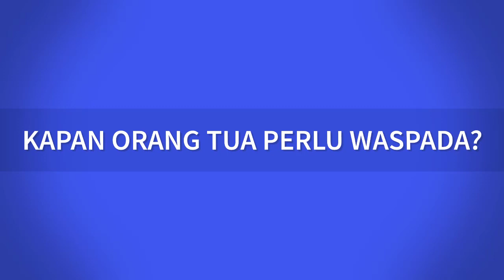Bayi Kok Sering Kentut? Ini yang Perlu Kita Waspadai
Hello Parents!

Apakah parents pernah menjumpai bayi tiba-tiba sering kentut? Kondisi itu meski terdengar lucu, namun di sisi lainnya menimbulkan sebuah kecemasan tersendiri. Sebab sering kentut merupakan salah satu indikasi jika didalam saluran pencernannya terdapat gas yang terperangkap. Oleh sebab itu, kondisi bayi yang sering kentut tak boleh disepelekan begitu saja. Ada beberapa hal yang perlu menjadi perhatian karena bisa mengindikasikan adanya gangguan kesehatan tertentu. Nah pada edisi kali  ini, dunia parenting akan membahas mengenai alasan mengapa bayi sering kentut serta hal yang perlu diwaspadai.